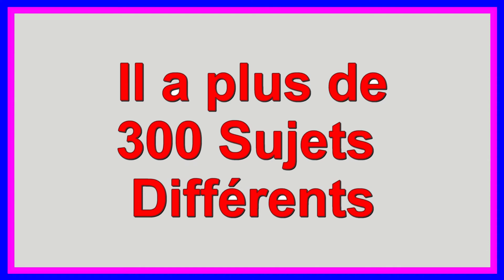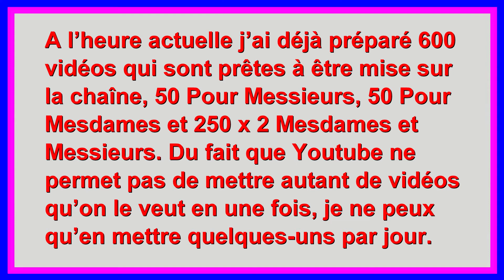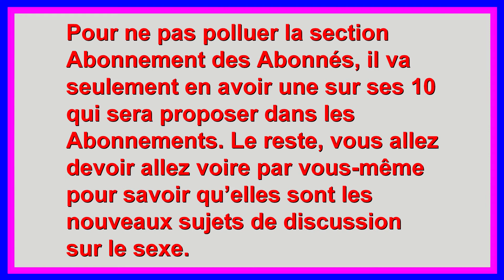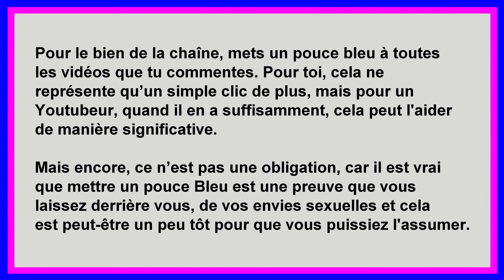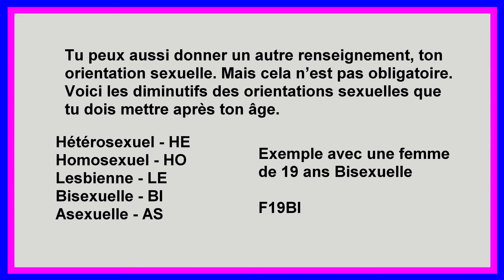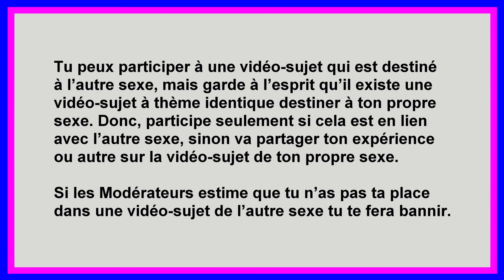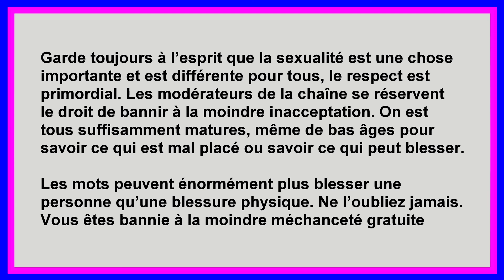Pénétration vaginal – Conseil et Expérience - Messieurs